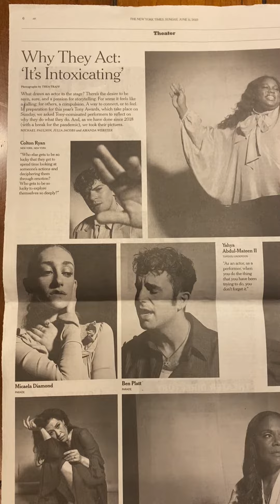it's intoxication , it's passion , it's a calling